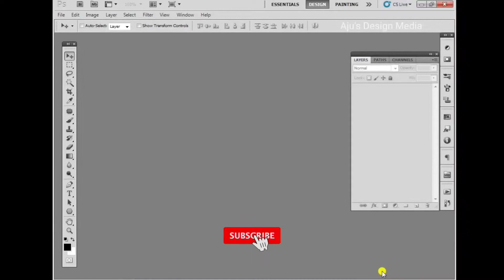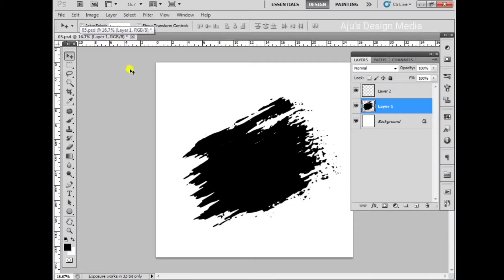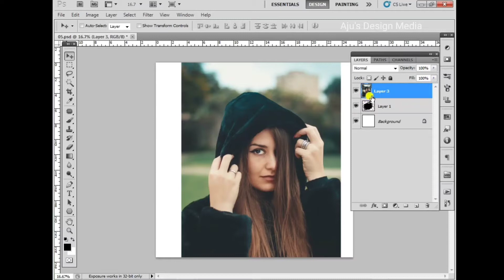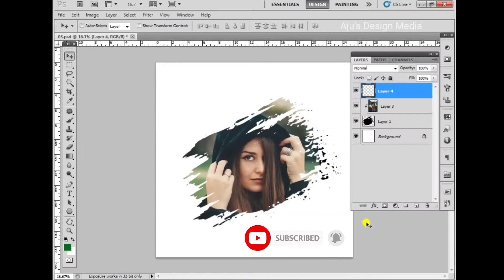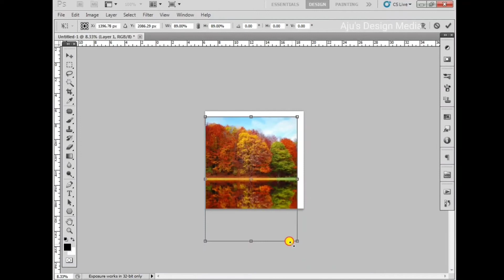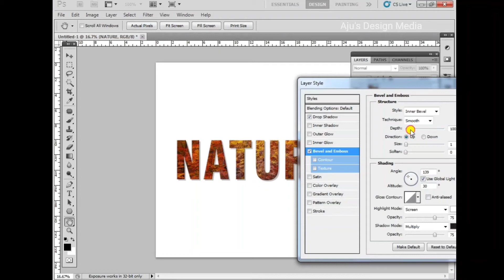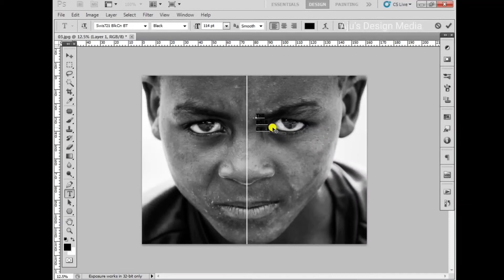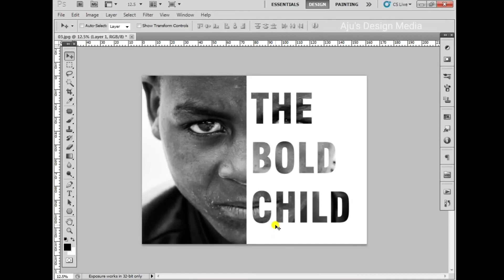How to use Clipping Mask in Photoshop ll Malayalam ll Ajus design media ll ക്ലിപ്പിംഗ് മാസ്ക്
The clipping mask is used to edit the photo without damaging the photo. A clipping mask is a photo mask made of a shape or text.  This video explains how to do this.  If you watch the whole video you can easily do a clipping mask like this.

1. How to learn photoshop
2. How to learn graphic designing
3. How to use clipping mask
4. How to use text masking
5. How to set image into shape